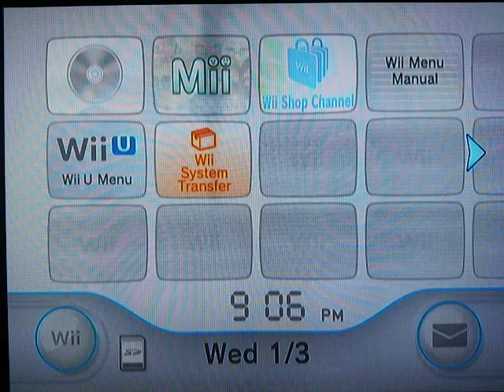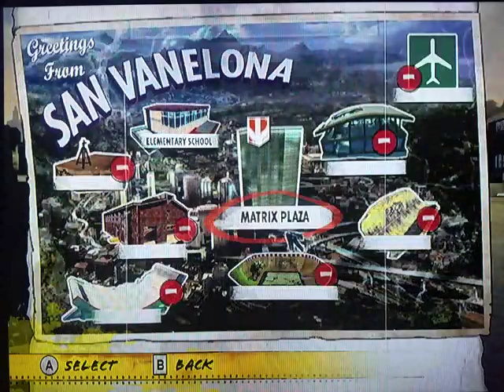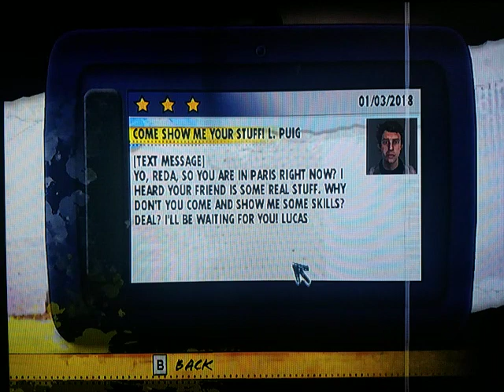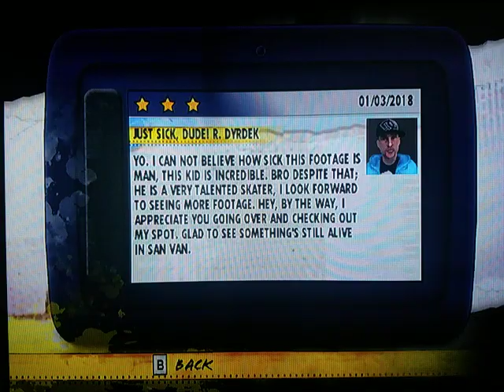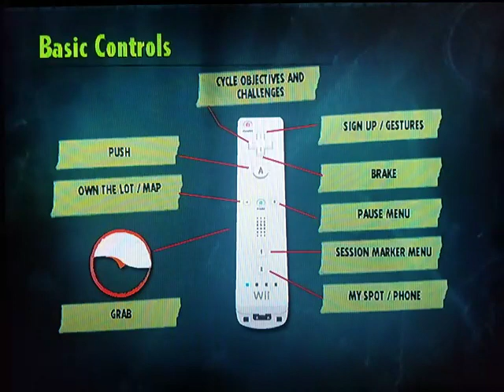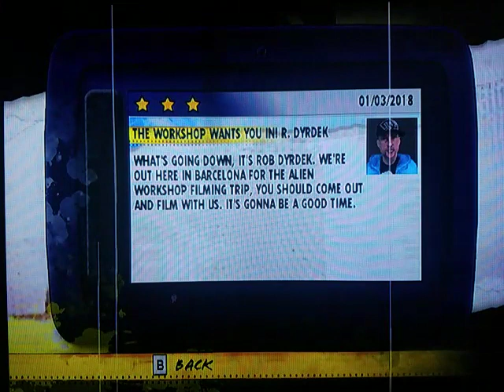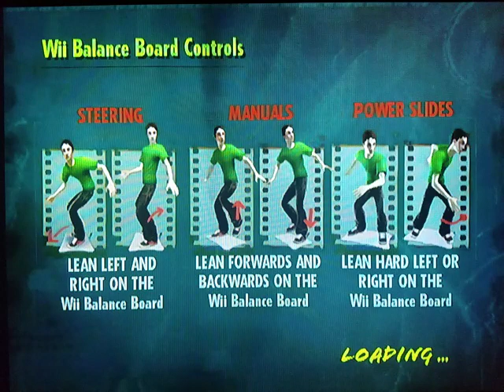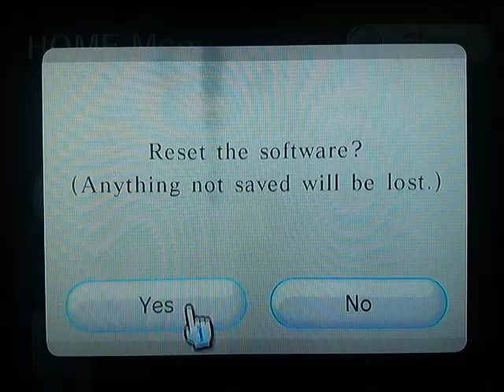Let's Play Skate It (Wii) Part 1 of 2: First Half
Let's play EA Skate It for the Wii
This is a redo of the entire EA Skate series in which every game will be played in order from 1 to 3.
The first half of the game.